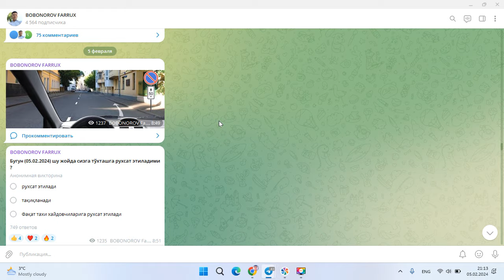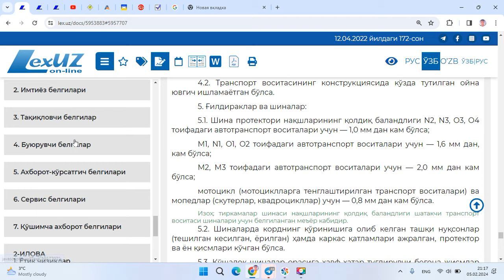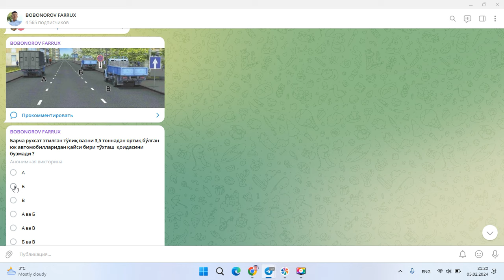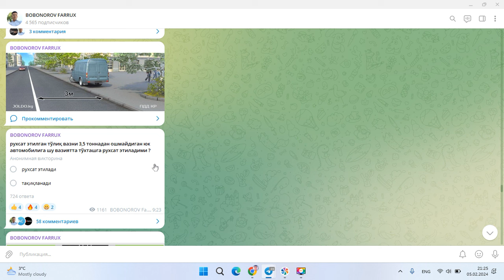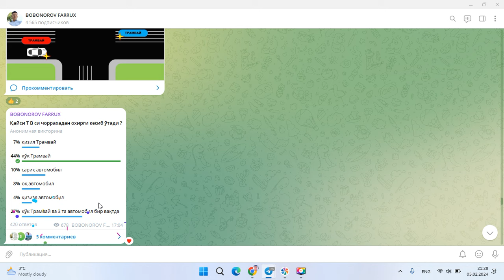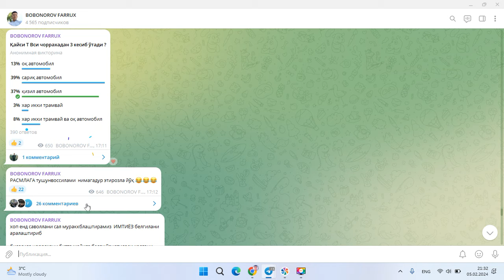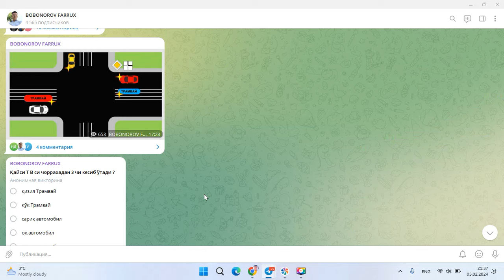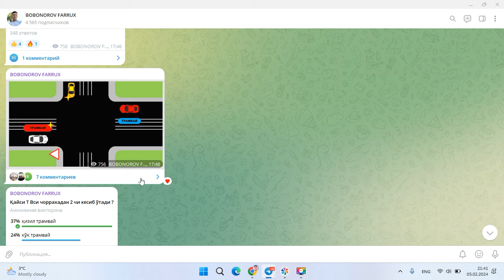TEST ISHLASH VA TAHLIL 31 DARS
TEST ISHLASHDA ENG ASOSIY NARSA OZGINA ETIBOR VA BILIM
TELEGRAM KANAL  ulaning qiziq testlar o'sha yerda

Sifatli dars (kontent) yaratishga hissa qo‘shing:
UZCARD: 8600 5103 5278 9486 ( Bobonorov Farrux )